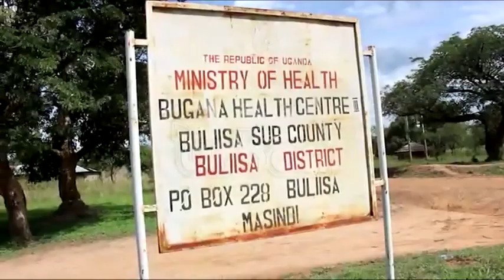Flood victims seek compensation from govt